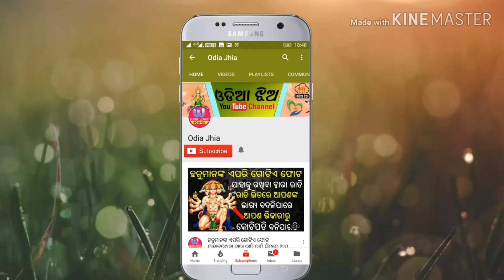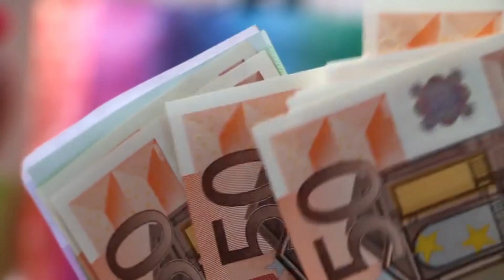ଏହିପରି ପୁରୁଣା 1 ଟଙ୍କାଆ ନୋଟ ଅଛି କି ତ ମିଳିବ ପୁରା 1 ଲକ୍ଷ ଟଙ୍କା/sell old rupee/odia jhia